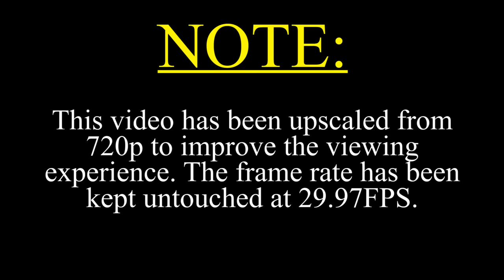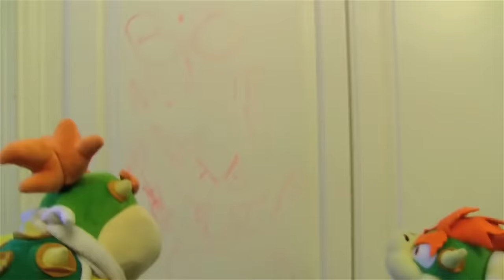SML Movie: Bowser Junior's Punishment [REUPLOADED]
Original Description: Bowser Junior is acting really bad so his dad has to punish him in a non violent way!